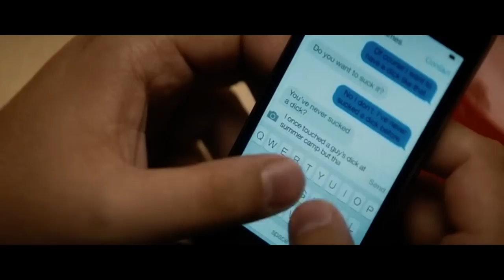James Who? - Funny Scene - The Night Before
Hilarious scene from The Night Before, when Isac (Seth Rogan), after accidentally switching phones with Sara, begins receiving "Dick Pics" from a mysterious "James"